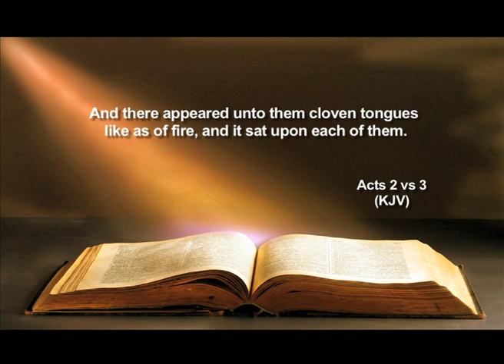Dr Basil Tryon - Jesus Christ the King Priest According to the Order of Melchizedek Pt 2